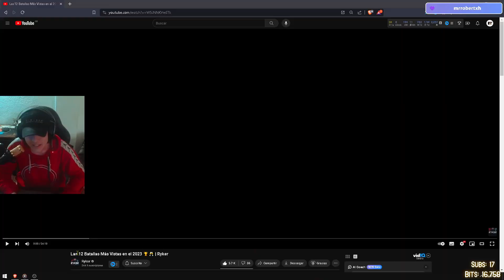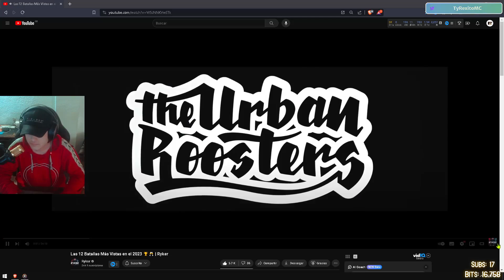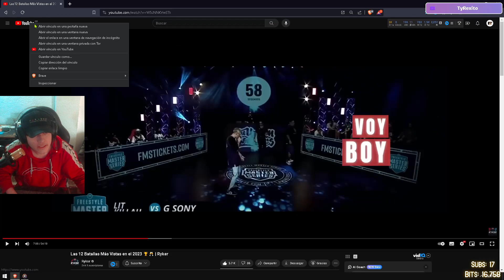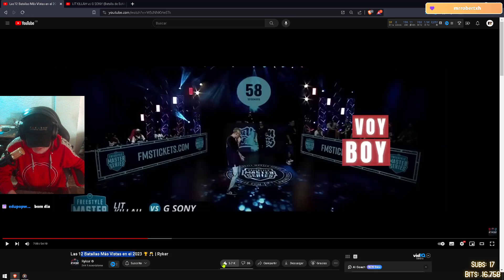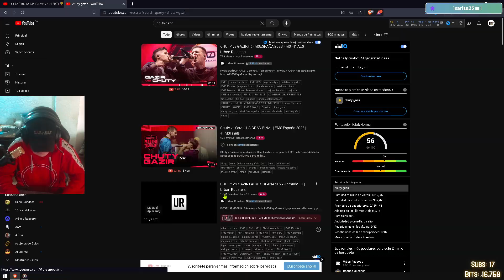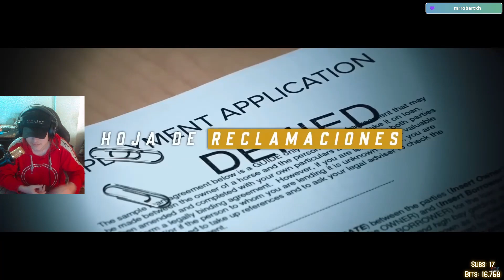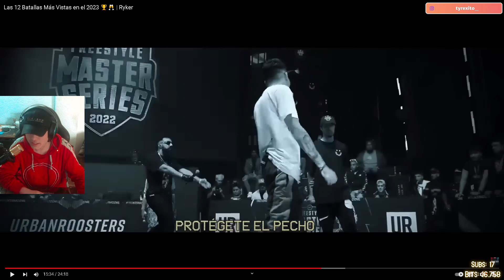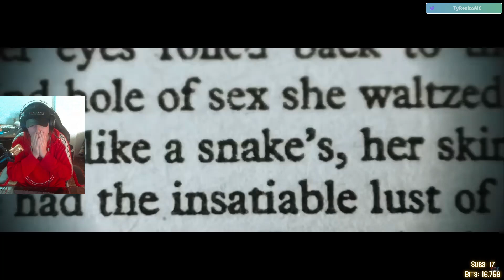Las 12 Batallas Más Vistas en el 2023 🏆🥂 | Ryker - TyRexito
『❓』Preguntas Frequentes:

￫ Edad: 69
￫ Nacionalidad: Colombiano
￫ Cliente: CMPack
￫ Editor: VideoPad (HUMILDAD)
￫ Grabador: OBS

『🖥️』PC Specs:

￫ CPU: AMD Ryzen 5
￫ RAM: 32GB
￫ SSD: 2 TB
￫ HDD: Toshiba 1 TB [7200 RPM]

『🖱️』Periféricos:

￫ MONITOR: Samsung TV
￫ MOUSE: Logitech
￫ TECLADO: Red Dragon
￫ MOUSEPAD: Cuaderno Cuadriculado
￫ MICRÓFONO: HyPerX
￫ WEBCAM: Logitech C920S Pro

『🎵』Musica Utilizada:

￫ XD